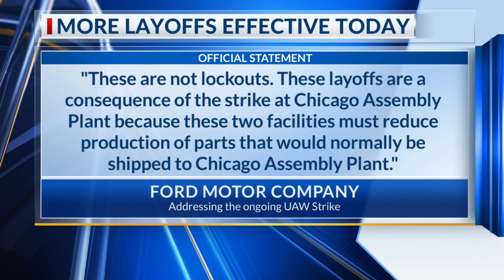Thousands of hospital workers on picket line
Kaiser workers- including pharmacists, optometrists, nurses, and more- walked off the job nationwide, demanding more pay and more staff.